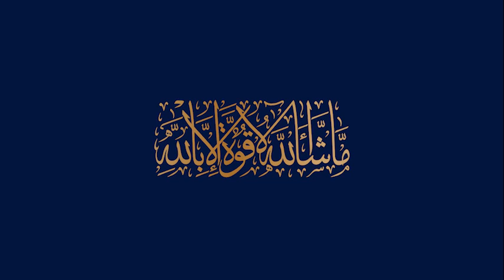Blue world city Rawalpindi water Theme Park work commencement